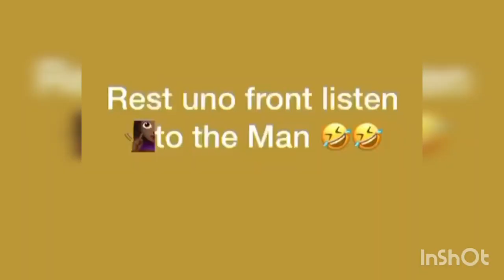Jonathan Grant principal with the unfiltered truth/motivation for the female students(rest yu front)